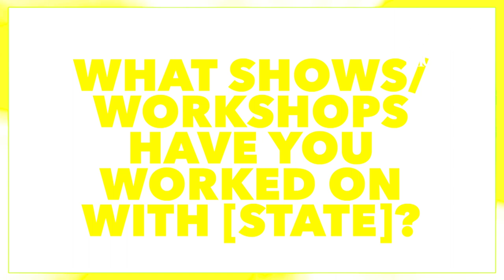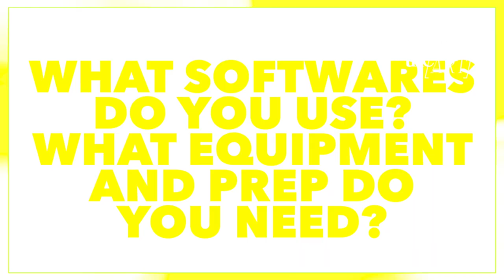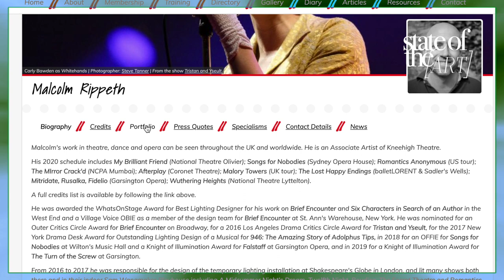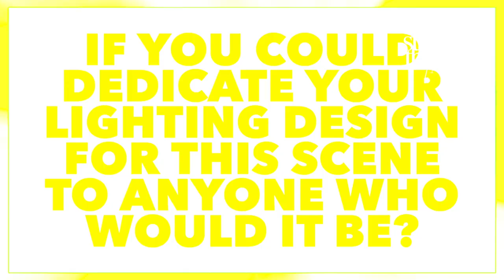Lighting: How We Made It...(still a working title)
Episode one with Tida was such a success we decided to give you second episode. This time with our Gilgamesh lighting designer Daniel Brennan. He will be answering questions on all things Gilgamesh and Lighting.

Again, thank you to those who sent through questions, apologies if we didn’t answer all of them, we try to squeeze as much as we can in 10 minutes.

Artist/ work featured and mentioned in this video:
1. Lighting Designer \ Daniel Brennan @danielldesign
2. Photographer for Gilgamesh \ Lina Karuvetil @linakaruvetil
3. Dan's Inspiration - Malcolm Rippeth

And remember stay home, stay safe,